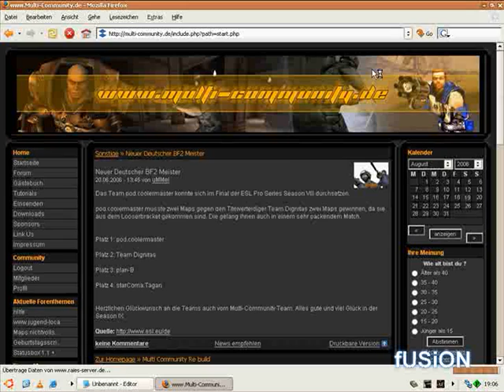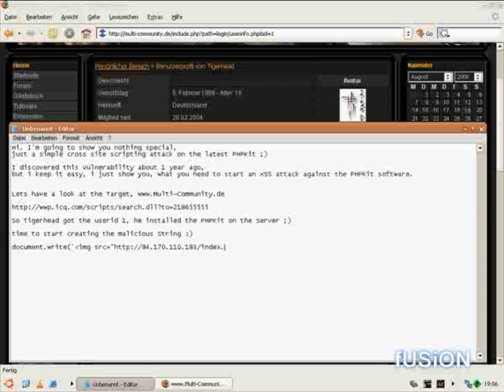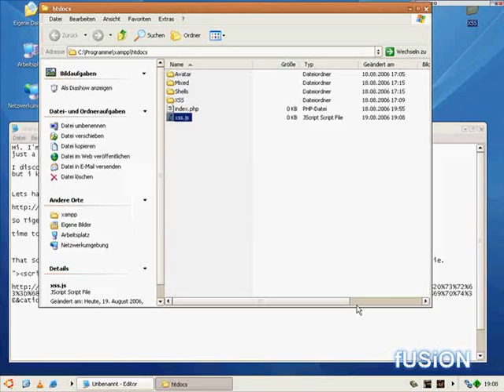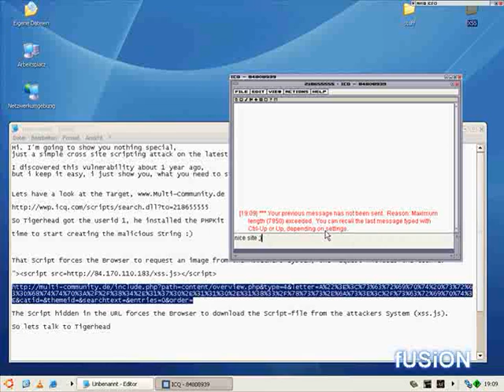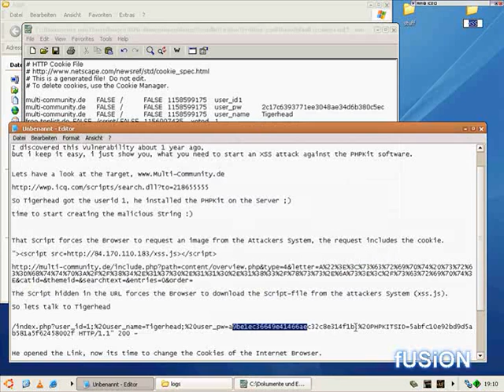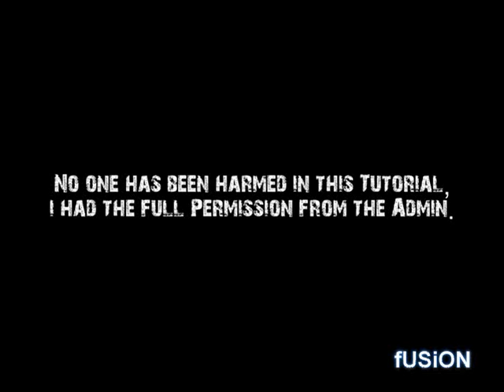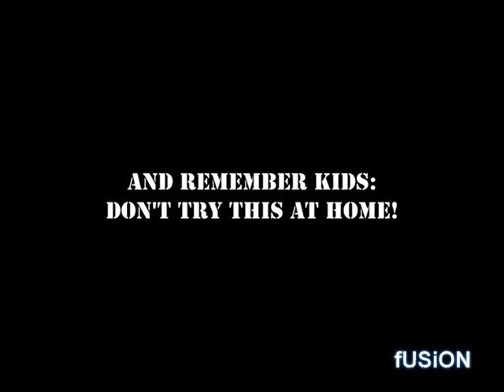Simple Cross Site Scripting